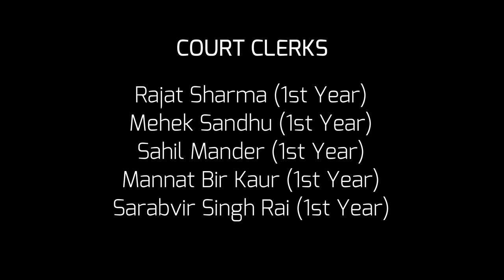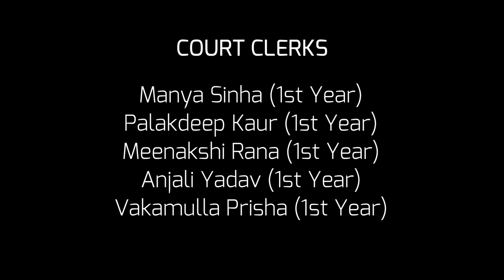Army Institute of Law : 1st Surana and Surana National Moot Court Competition 2020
As you all know about the COVID 19 pandemic that has affected more than millions of lives around the world and with all of us quarantined at home, we decided to use the spare time to compile all the photos and the videos of the 1st Surana and Surana Moot Court Competition conducted by Army Institute of Law, Mohali.